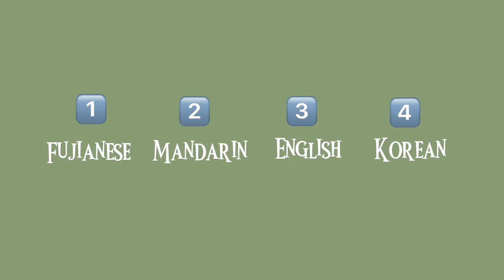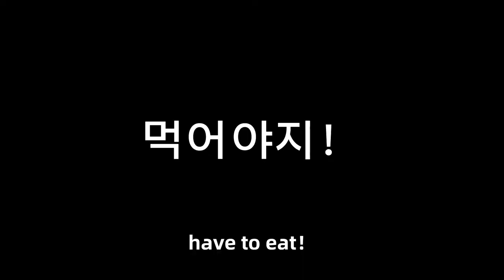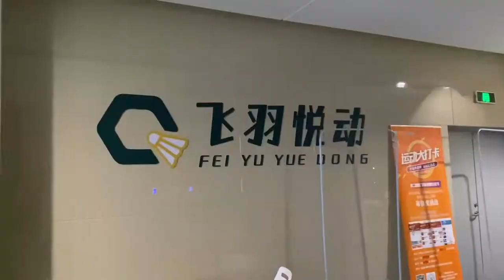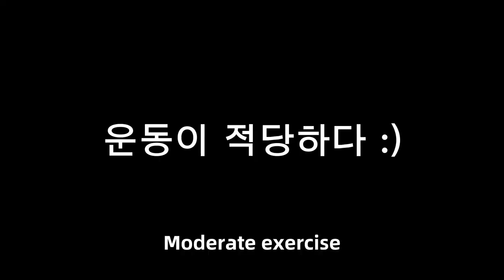I tried to speak Korean for the day(feat.Na Young-seok pd❤️）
I stepped out of my comfort zone to speak Korean
What do you think of my Korean speaking level??
tell me by leaving the comments down below~

Editing style: New Journey to the West